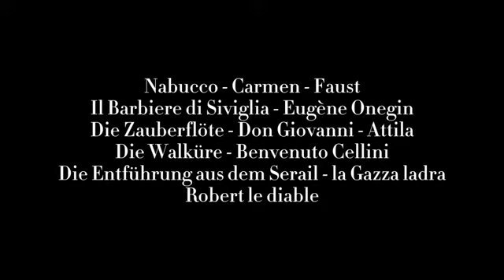Die Zauberflöte Mozart « Sarastro - O Isis und Osiris » ADOOPERA Making of « Version sous titrée »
🌹🎧🎶Enregistrement STUDIO🎶🎧🌹
MAKING OF DIE ZAUBERFLÖTE
« Sarastro - O Isis und Osiris »
ADOOPERA Production vous souhaite un chaleureux réveillon de jour de l’an 2021.
À l’année prochaine c’est à demain pour un nouveau Making of.

😇😈🎶🎶⬇️⬇️⬇️ EN ATTENDANT la sortie officielle sur les plateformes habituelles « Deezer, Spotify, Apple Music, Amazone music, ITunes + une trentaine d’autres » en janvier 2021 Anges et Démons à l’Opéra sous le label indépendant
13 titres. Une thématique musicale et théâtrale haute en couleur et tout à fait à l’image 🌹
des personnages de Basse-Baryton que nous aimons tous voir sur scène « De Mephisto à Zaccaria, en passant par Sarastro, Escamillo, Osmin, Prince Gremin, Beltram, Cellini, Don Giovanni, Attila Podesta et Don Basilio » Des Diables des Anges et des Prophètes, des bons et des Méchants et tout simplement de simples mortels qui survivent entre Enfer et Paradis.
😈Nous vous rappelons dans les mois qui viennent la préparation également de 7 vidéos-clip sur 7 thématiques artistiques, théâtrales et musicales tournées en milieu Naturel et Urbain dont nous vous réservons la surprise.
Nous commencerons en janvier les tournages.
Bonne journée à toutes et tous
Avec toute notre Amitié

Olga Bondarénko pianiste
Cyril Rovery Basse
Joyce Young Artiste visuelle de l’image et de la Vidéo